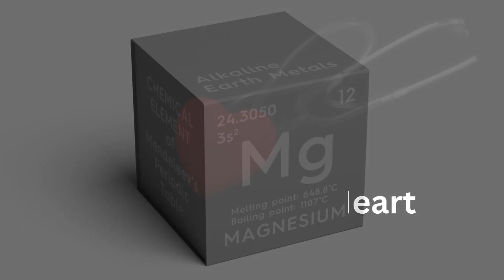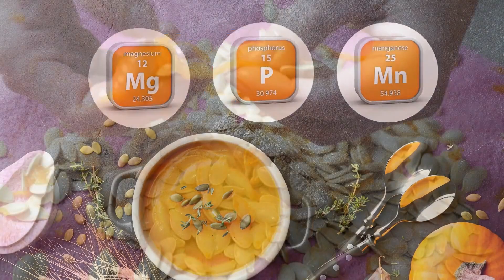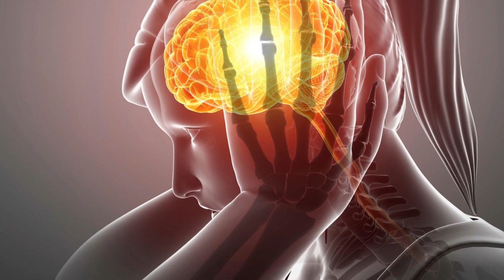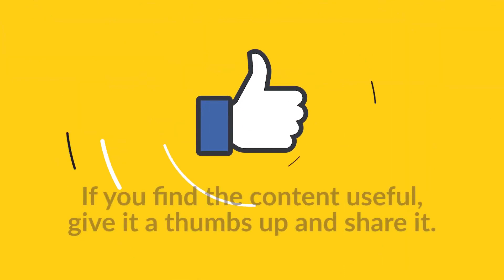10 Health Benefits Of Pumpkin Seeds.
In today's video we will share to you about the 10  Health Benefits  Of Pumpkin Seeds.
10 amazing health advantages of daily use of pumpkin seeds
Native Americans used pumpkins, which are huge fruits that were first found in North America, as a wholesome food source.

Pumpkins contain flat seeds with a white husk that are enclosed within them (shell).
You usually get bright green seeds when you remove this.
These seeds are among the world's most nourishing, healing, and beneficial foods for maintaining a healthy body and addressing a variety of health issues.
In Mexico, these seeds were actually used by the Aztecs over 7,500 years ago.
Today, pumpkins are frequently used to produce wonderful pumpkin pies or Jack-O-Lanterns for Halloween, and the seeds are frequently tossed away.
To benefit from the ten fantastic health benefits I'll be discussing today, consume organic dried pumpkin seeds on a regular basis. You can find them in supermarkets and health food stores all over the world.
Just a quick reminder that this video is solely intended for educational reasons. If you have any medical concerns, talk to your doctor.

substitute for professional medical advice, diagnosis or treatment. All content, including text, graphics, images and information, contained on or available through the video content on this channel is for general information purposes only.

10 Health Benefits Of Pumpkin Seeds.

HealthTips TV
 Offers a wide range of health tips especially natural remedies,herbal remedies and meditation.Which will enable to detox your body and live a healthier natural life.
The guiding principles of Health Tips Tv are health and happiness for all beings and great respect for the Mather Nature who selflessly sustain humanity and naturally provides us all with a bounty of nourishing food and healing herbs.